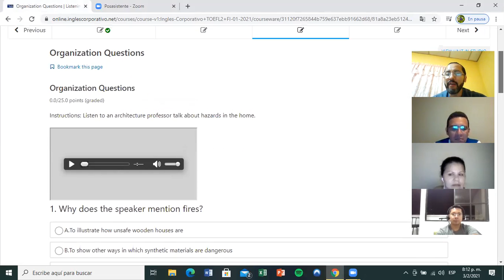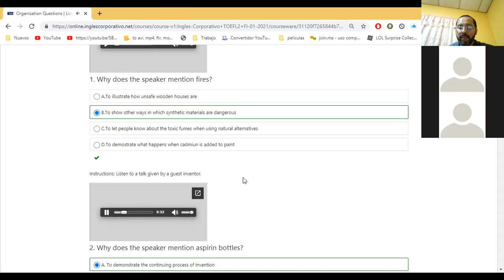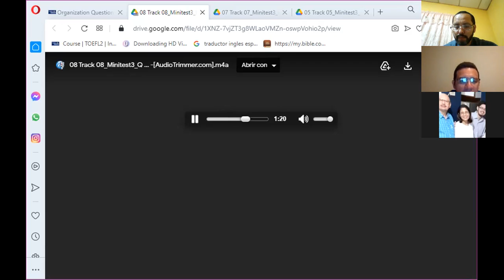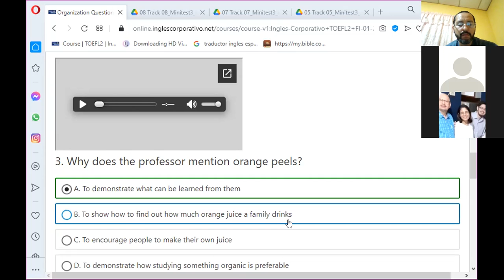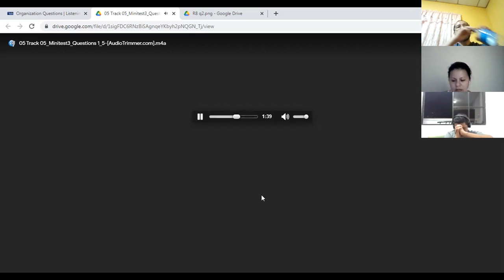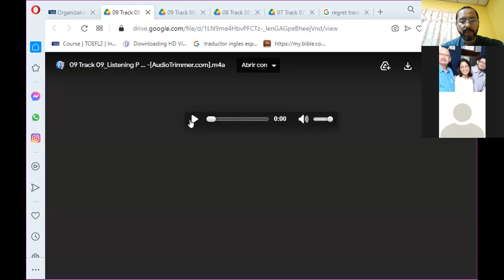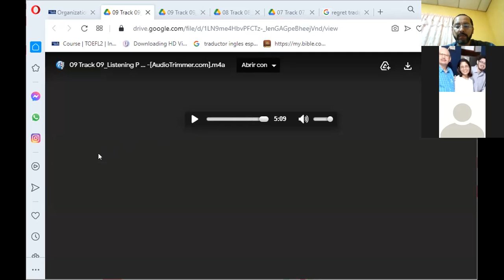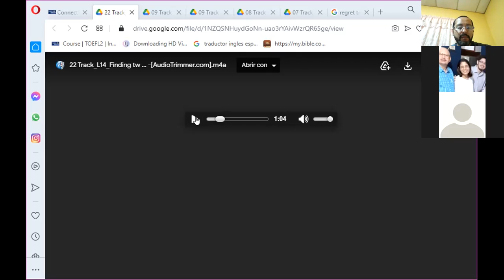Ingles Corporativo- Day 7 Critical Listening Questions